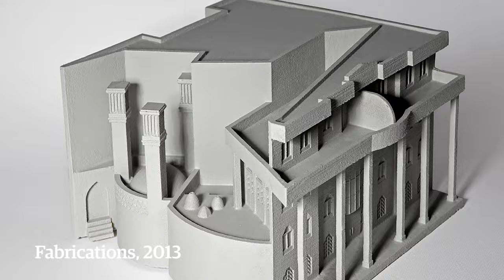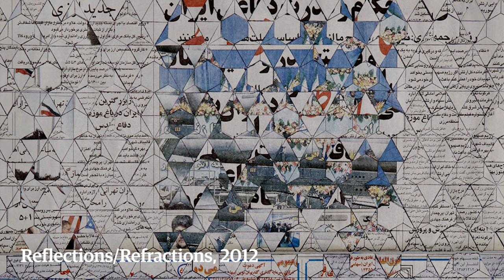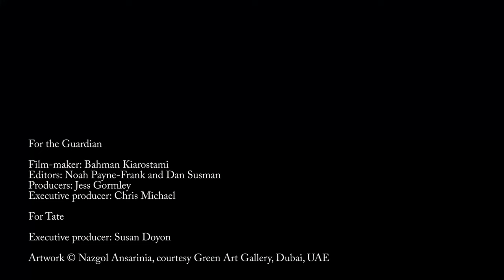The truth about Tehran, by artist Nazgol Ansarinia | The artist and their city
The truth about Tehran, by artist Nazgol Ansarinia: 'It's building a fantasy future'
The Tehran municipality’s ‘bureau of beautification’ has painted hundreds of murals across the city, showing blue skies and idealised countryside images – even as the capital bulldozes its traditional buildings. Award-winning artist Nazgol Ansarinia takes us into modern Tehran to show how her work responds to this irony, and to the layers of memory at risk